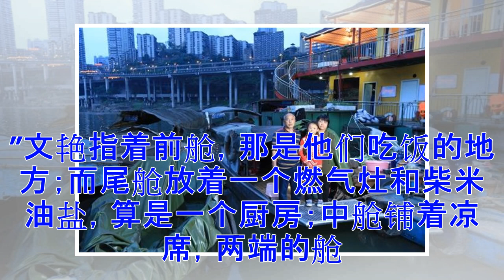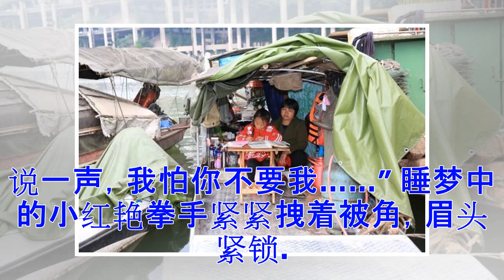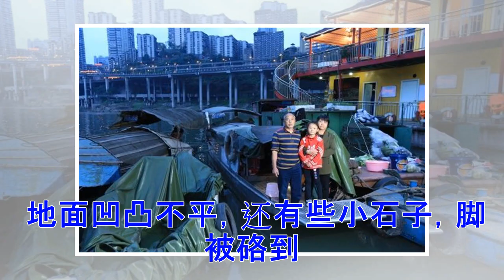那只摇曳风中的小渔船 是9岁女孩的家！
江水仿佛从来没有平静过，总是这么晃啊晃啊，水波拍打着船舷，远处滨江路的霓虹伴着车尾灯一闪一闪，一切，似乎都是那么恬静。水波拍打岸边发出有节奏的韵律，小渔船摇啊摇，像妈妈温柔地低吟着摇篮曲，9岁的宋红艳睡得很甜。 不大的空间，长2米，宽1米，这就是她最有安全感的地方——渔船扁舟。 即使水浪不断“吟唱”，但好像并没有打扰到小红艳的睡梦，她就这么安静地睡在船舱里，嘴角带着笑。 一艘渔船 嘉陵江边，相国寺码头，在这面积不到18平米的渔船上，宋红艳再次和爸爸相遇了。 爸爸穿着一件浅灰色衬衣，头发有些长，好像还有些乱。他背着身站在船尾，旁边的锅灶传来阵阵糯米香。 “爸爸！爸爸！”小红艳开心极了，大喊着向爸爸的背影奔去…… 奶奶欧会摸了摸孙女凌乱的头发，她知道，这孩子又做梦了。欧会把被子捋了捋，将被角压在女孩的颈窝，长叹一口气：不知不觉，孙女都9岁了。 “我不记得爸爸什么样，我也只有在梦里才会叫爸爸。”说到爸爸，宋红艳红了眼眶，从记事开始，她就不知道有爸爸妈妈在的家是什么样子。她的家，就只有爷爷奶奶，还有那艘一家人生存生活的小渔船。 9年前的一个冬天，只有8个月的宋红艳被紧紧的裹在襁褓里。因为一场矛...